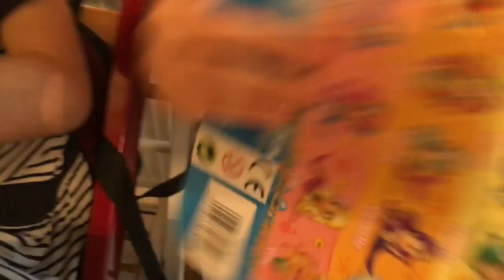Mermaid Magic Fizz TOY UNBOXING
Put them in water, fizz and find a mermaid inside. The tail changes colour in warm water too!